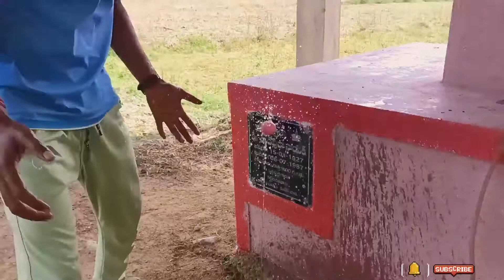Water Ball Experiment | Magic Water Ball Experiment | What Is Water Ball @junior hacker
Water Ball Experiment | Magic Water Ball Experiment | What Is Water Ball

experiment,
experiment tv,
experiment king,
experimento,
experiment 1006,
experiment deku au,
experimento myke towers,
experiment on me halsey,
experiment video,
experimental,
experiment deku,
experiment coca cola and mentos,
experiment 204,
experiment 626,
experiment deku texting story,
experiment car,
experiment on me,
experiment asmr,
experiment at home easy,
experiment a exurb1a,
experiment au,
experiment all vs car,
experiment at home for kids,
experiment amit,
experiment asmr rp,
experiment alexa real,
experiment ahong,
a experiment tv,
a experiment king,
an experiment with baking soda and vinegar,
amit experiment,
arab social experiment,
arun karthik experiment,
aku peduli social experiment,
amit bhai experiment,
asch conformity experiment,
abuse social experiment,
experiment bakugou au,
experiment background music,
experiment bakugou,
experiment boy,
experiment balloon,
experiment bomb,
experiment big coca cola and mentos,
experiment bakugou au bakudeku,
experiment background music no copyright,
experiment box,
b experiment tv,
b experiment channel,
b experiment movie,
balloon experiment,
brick experiment channel,
bottle experiment,
boyle's law experiment,
bullying social experiment,
bobo doll experiment,
battery experiment,
experiment channel,
experiment creepypasta,
experiment coca cola,
experiment car vs balloons,
experiment car vs pop it,
experiment cartoon,
experiment chemistry,
experiment car vs slime,
crazy experiment,
crazy xyz experiment,
concave mirror experiment class 12 physics malayalam,
creative experiment,
car experiment,
coca cola experiment,
crazy experiment,
crazy xyz experiment,
creative experiment,
car experiment,
coca cola experiment,
chromatography experiment,
candle experiment,
class 11 physics simple pendulum experiment,
class 12 onion root tip experiment,
experiment deku gacha life,
experiment deku au texting story,
experiment deku au bakudeku,
experiment deku au bkdk,
experiment deku au gacha life,
experimented dream au,
experiment deku au dekubowl,
experimental design,
experiment dream,
experiment deku au part 1,
the experiment tv,
the experiment,
the experiment channel,
the experiment king,
the experiment tv bhoot video,
the experiment trailer,
the experiment tv prank,
the experiment tv ghost,
the experiment steampianist,
the experiment movie,
experiment experiment,
experiment easy,
experiment easy to do at home,
experiment egg,
experiment experiment tv,
experiment elephant toothpaste,
experiment electricity,
experiment euphoria tokyo pill,
experiment electronic,
experiment elizabeth afton au,
experiment for kids,
experiment for kids at home easy,
experiment for science exhibition,
experiment fem deku au texting story,
experiment fact,
experiment fem deku texting story,
experiment for science,
experiment fnf,
experiment firecracker,
experiment fnaf,
ph experiment,
ph experiment at home,
ph experiment class 12,
ph experiment class 11,
ph experiments in environmental engineering,
ph experiment class 10,
ph experiment class 11 chemistry,
figure of merit of galvanometer experiment,
figure of merit of galvanometer experiment class 12,
frequency of ac experiment class 12,
experiment gacha life,
experiment gone wrong,
experiment gacha,
experiment groceries,
experiment gacha club,
experiment guruji,
experiment game,
experiment giant coca cola balloon and mentos,
experiment gold digger,
experiment glmm,
g experimental formula,
g experimental,
griffith experiment,
gorilla basketball experiment,
gold foil experiment,
graphene oxide experiment,
gm counter experiment,
galileo experiment on falling objects,
gregor mendel pea plant experiment,
grating experiment,
experiment home,
experiment hindi,
experiment how to make rainbow,
experiment hydraulic press,
experiment hacker,
experiment hacks.